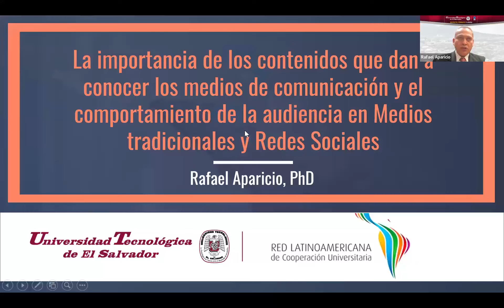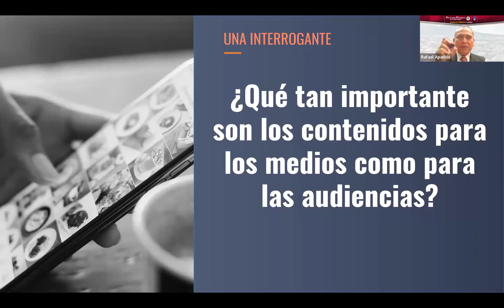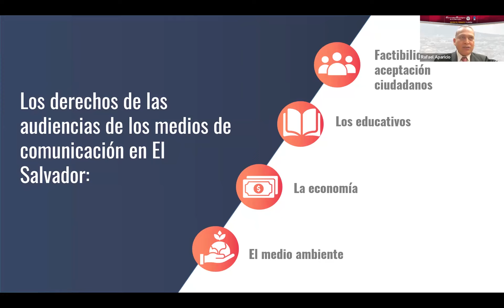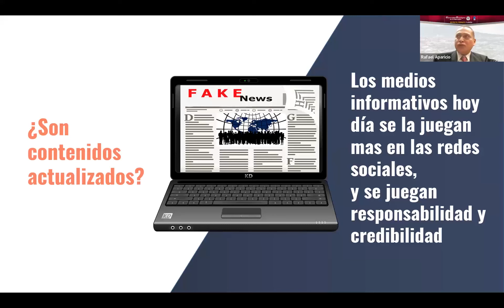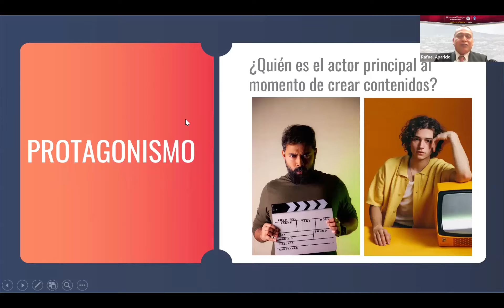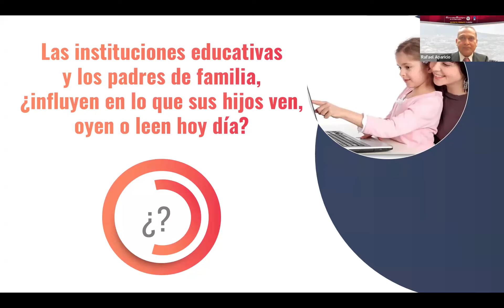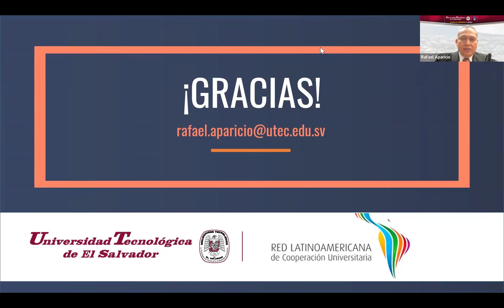La importancia de los contenidos que dan a conocer los medios de comunicación.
Eje temático: Comunicación
Fecha: 23 de mayo
Conferencista: Dr. Rafael Aparicio Pacheco, Universidad Tecnológica de El Salvador